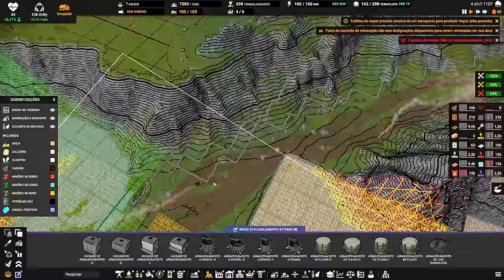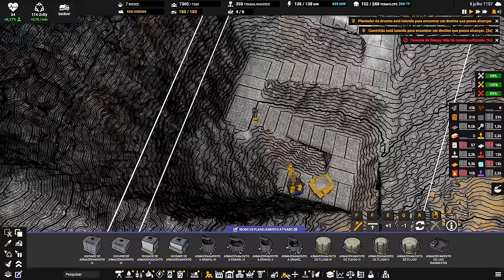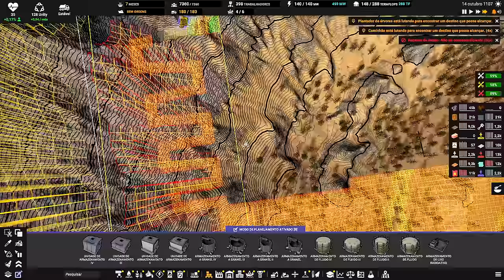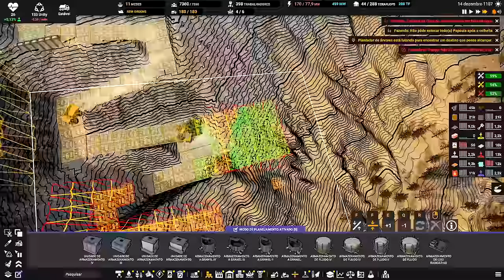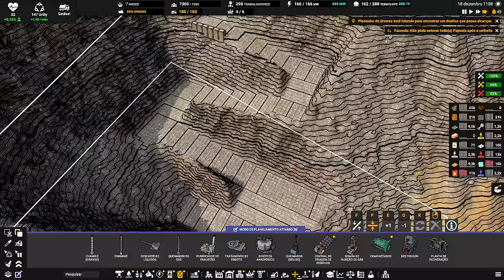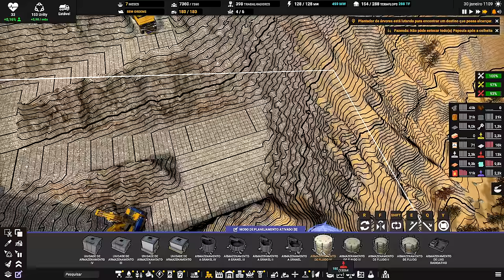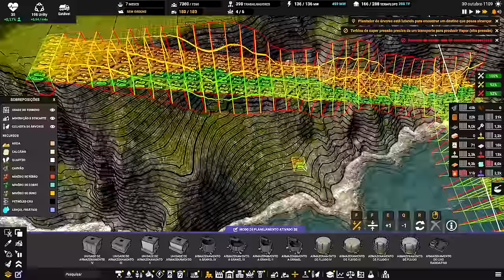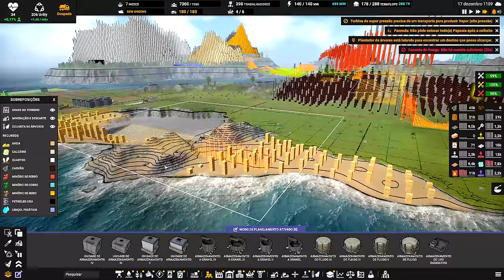⛵ Captain of Industry UPDATE 2 - Mudança nos planos... EP58